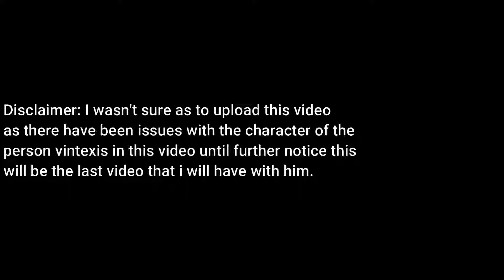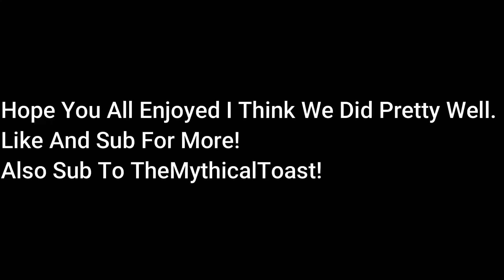Minecraft Java Edition Episode 1 W/TheMythicalToast